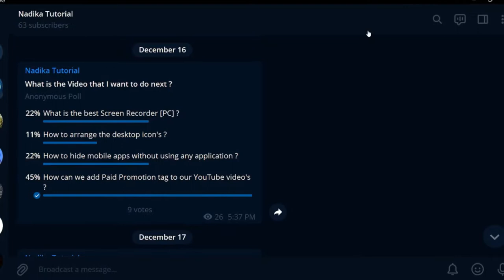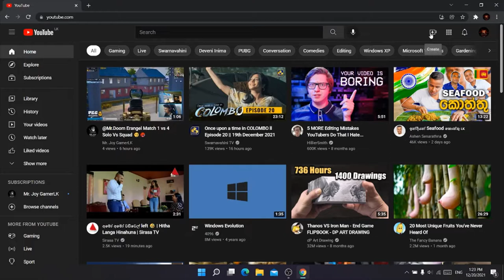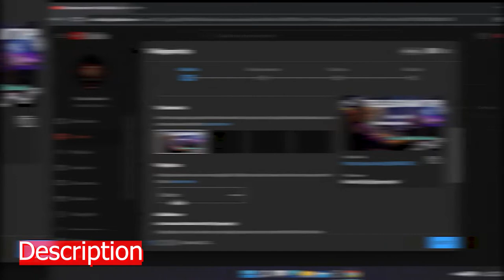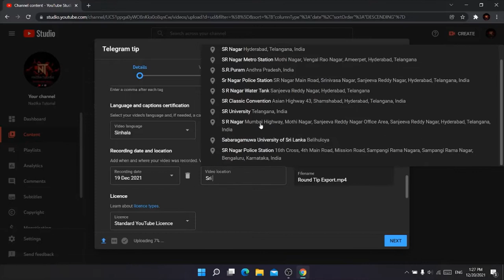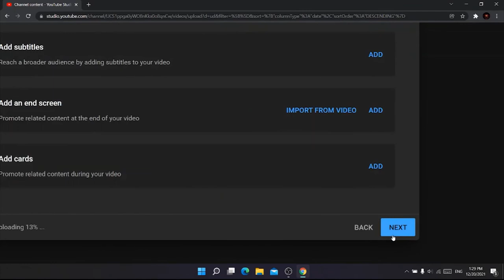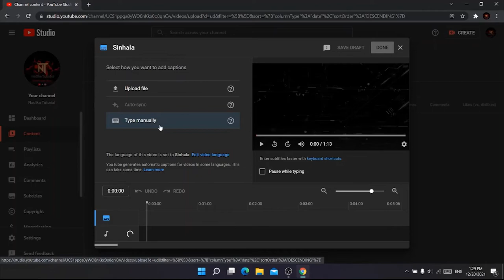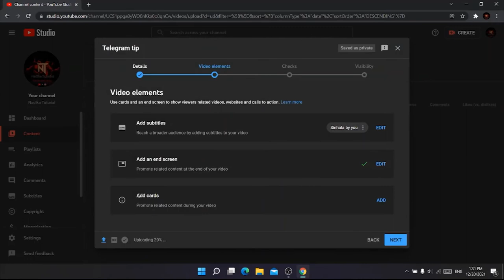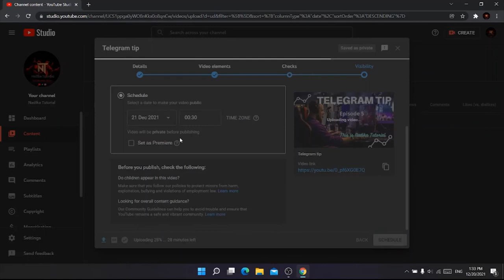How to Upload a Video to YouTube.[100% Working]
⭕Presenter : Nadika Kaluarachchi
🟡Edited By - Adobe Premiere Pro [Paid Version].
🟡Screen Recorded By - OBS Studio.
₮Ⱨł₴ ł₴ ₦₳Đł₭₳ ₮Ʉ₮ØⱤł₳Ⱡ.